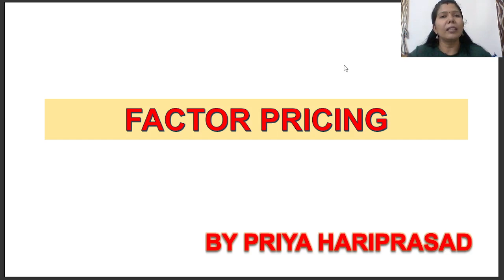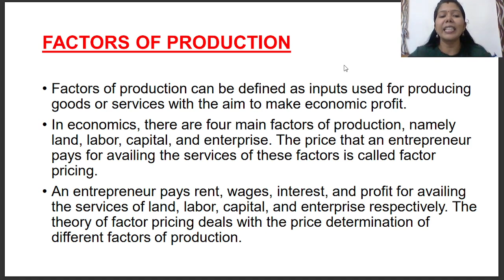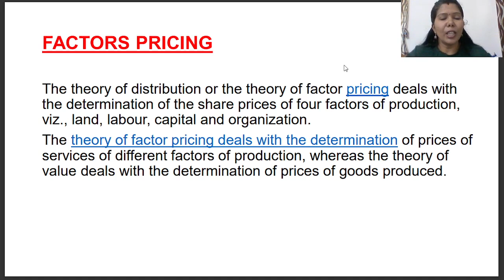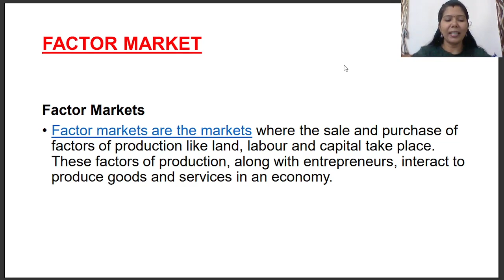FACTOR PRICING # THEORY OF DISTRIBUTION # FACTOR MARKET